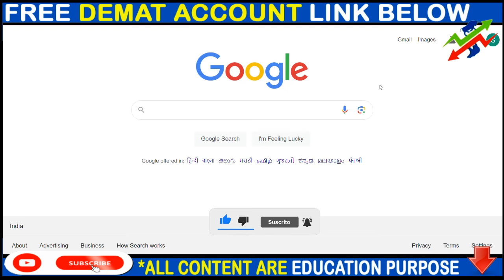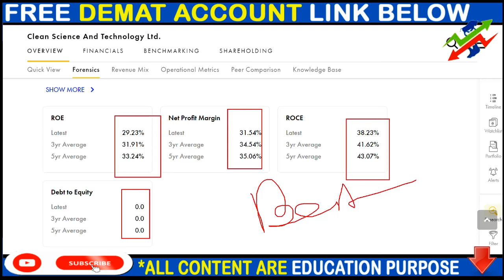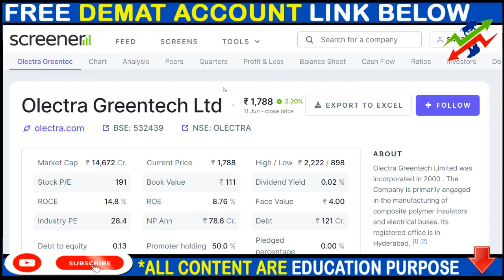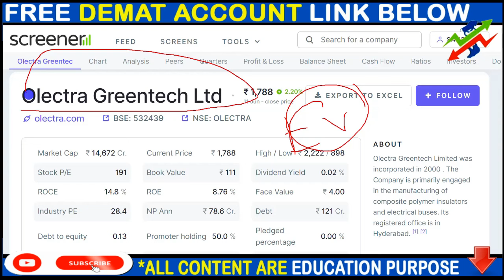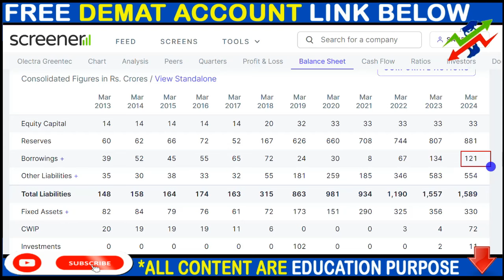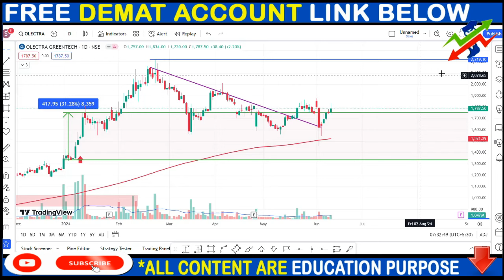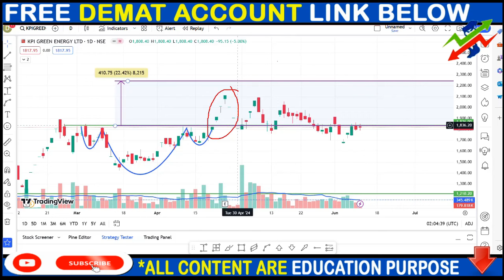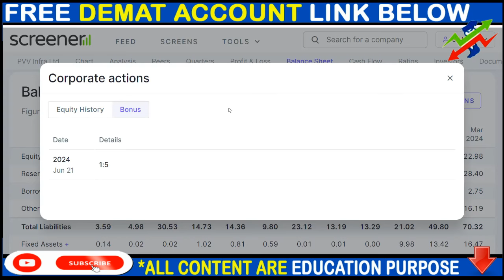CLEAN SCIENCE SHARE NEWS, OLECTRA GREENTECH SHARE NEWS, KPI GREEN SHARE NEWS, SPLIT, BONUS,